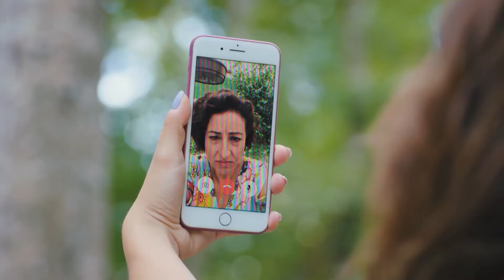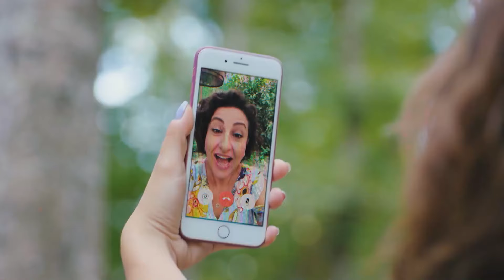Let's Lie Down Together at This Romantic Night - Pehla Panchi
Let's Lie Down Together at This Romantic Night - LET'S WATCH THE STARS
(Hindi Dubbed)

Production : Gold Film
Producer : Faruk Turgut
Director: Çağrı Bayrak - Aytaç Çiçek
Scenario: Aslı Zengin - Banu Zengin Tak - Ayşe Kutlu